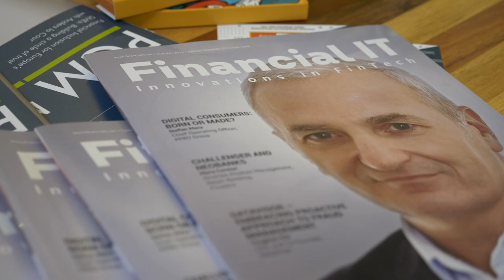Financial IT speaks with Suresh Vaghjiani, CEO & Co-Founder, Tribe Payments at Money 2020 Europe